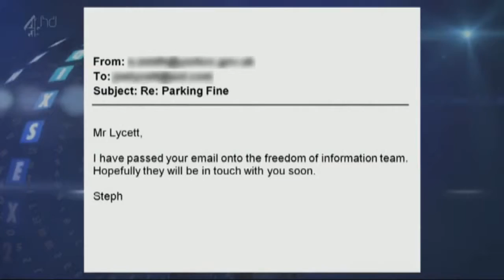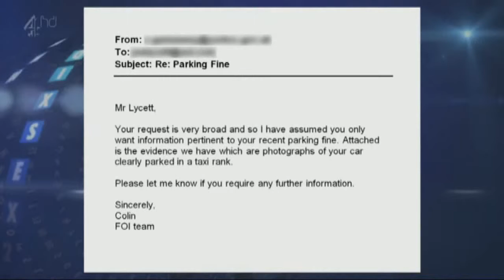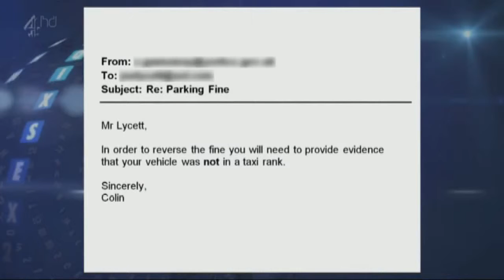joe lycett parking fines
Bloody hilarious!